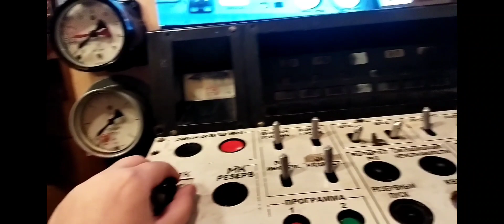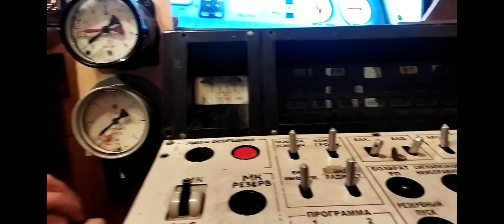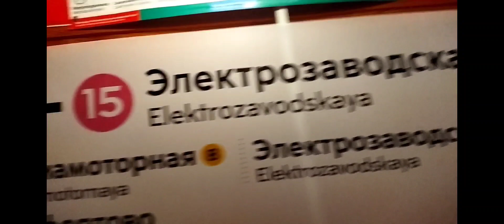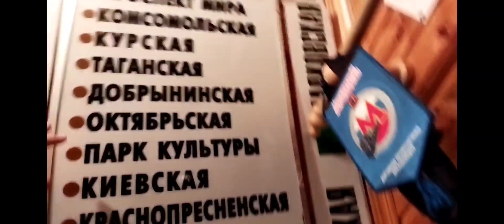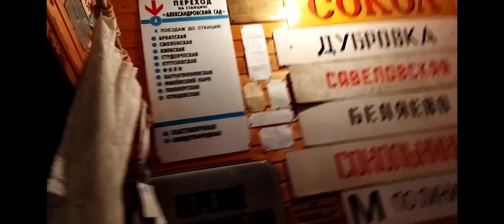обзор метро на даче покатушки на ёж 3